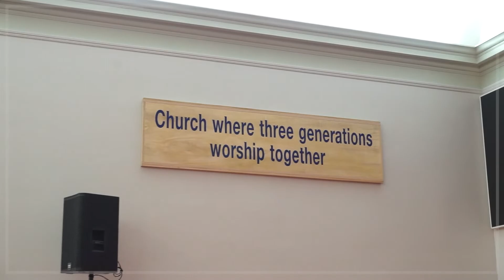[뉴저지임마누엘장로교회] 수요예배 l 요한일서2:18~24 (2020-05-13) 온라인 예배 방송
유튜브를 통해 매주 수요일 저녁 8시  30분에 온라인 예배를 시청하실 수 있습니다.

1. 예배 시작 10분 전 몸 가짐을 바르게 하여 기도로 예배를 준비해주세요.
2. 주변을 정돈하고 예배에 집중할 수 있는 환경을 조성해주세요.
3. 모든 찬양과 말씀에 함께 소리내어 반응하며 적극적으로 참여해주세요.

후원을 원하시는 분들은 아래의 온라인 및 오프라인을 통해 헌금을 하실 수 있습니다.

감사합니다.